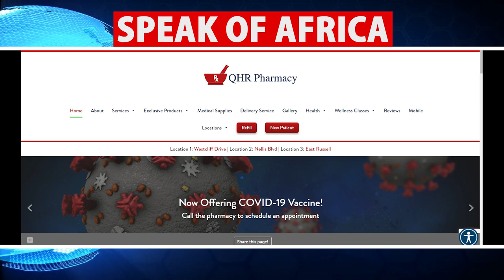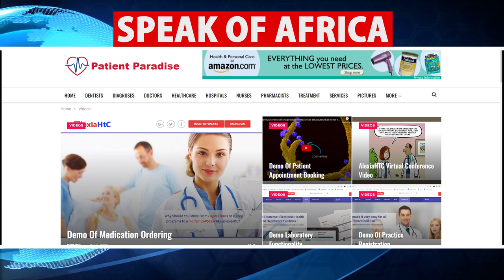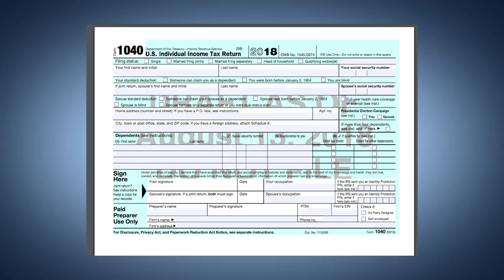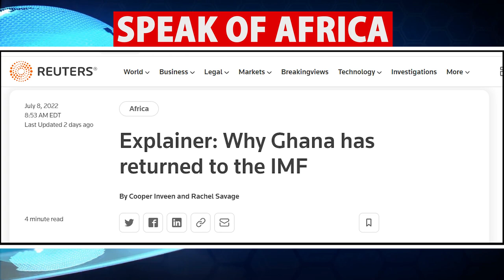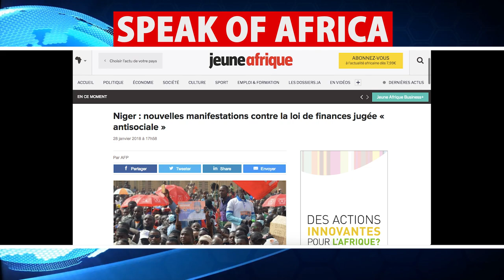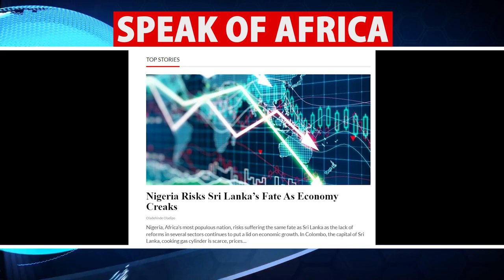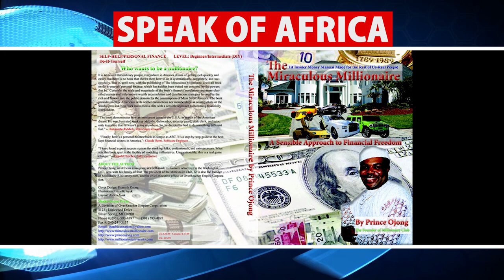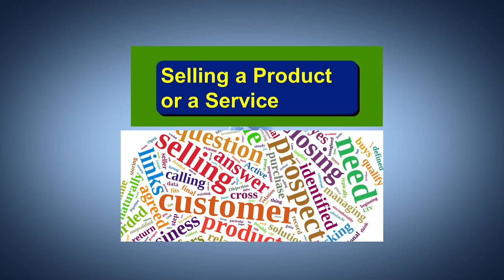The Legendary FM No Pity Challenges Paul Biya's Normalization Of Death In Ambazonia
Prince Ojong

By Mail:
11207A Lockwood Drive
Silver Spring, MD 20901
USA

Prince Ojong

Algeria
Cameroon
Ivory Coast
Gabon
Guinea
Mali
Morocco
Senegal
Republic of Congo
DR Congo
Rwanda
Tunisia

South Africa
Angola
Benign
Botswana
Burkina Faso
Burundi
Green cap
The central African Republic
Comoros
Djibouti
Egypt
Eritrea
Ethiopia
The Gambia
Ghana
Guinea-Bissau
Equatorial Guinea
Kenya
Lesotho
Liberia
Madagascar
Malawi
Mauritius
Mauritania
Mozambique
Namibia
Niger
Nigeria
Uganda
Sao Tome and Principe
Seychelles
Sierra Leone
Somalia
Sudan
South Sudan
Swaziland
Tanzania
Chad
Togo
Zambia

@Adeola Fayehun
@Dr. Mumbi Show
@Patrice Nouma
@WODE MAYA
@Channels Television
@ÉQUINOXE TV
@Mimi Mefo
 news cnbc crtv karen knowles rfi cgtn france italy rafale turkish military
 paul biya

afrique media
panafricanisme
cameroun
cote
divoire
afrique
actualité
débats
BBC
CGTN
CNN
CCTV
CRTV
EQUINOXTV
AFRICA
france24
F24
Africanews
Africa24
panafricain
debat
forum
societé
documentaire
France
rfi
fox
foxnews
a24
a24news
AJ+
aljazeera
senegal
independance
deby
gbagbo
khadaffi
sankara
thomas
ble goude
macron

 alain therrien joe moll

 news canal 2 international canal2 yaounde cameroon election